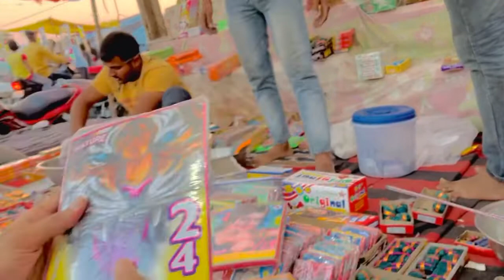Diwali ghar ki | Yash Dubey Vlogs